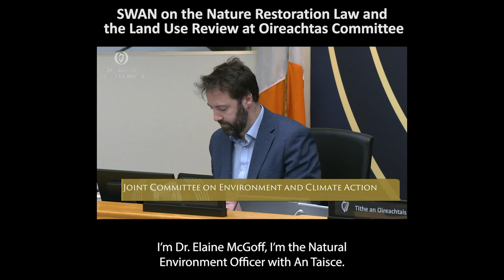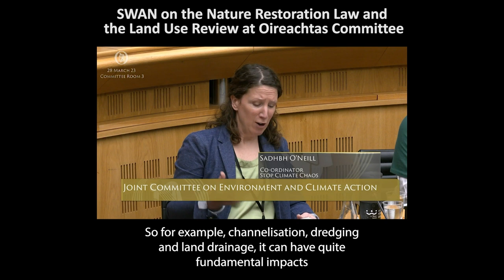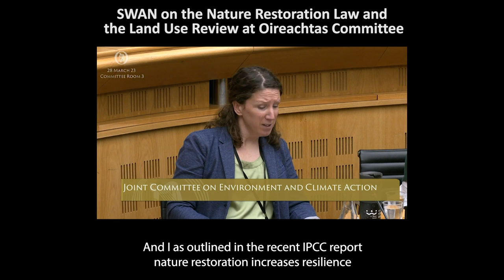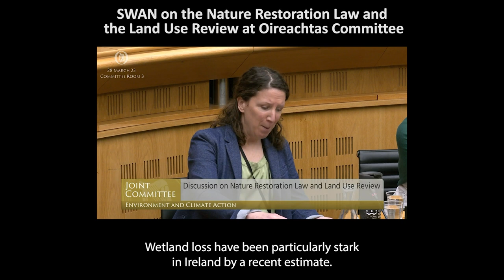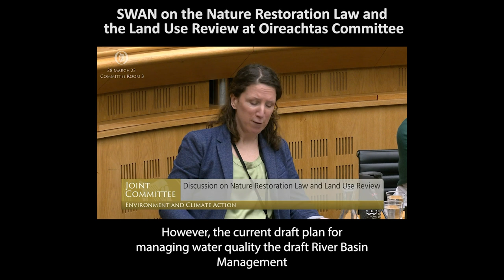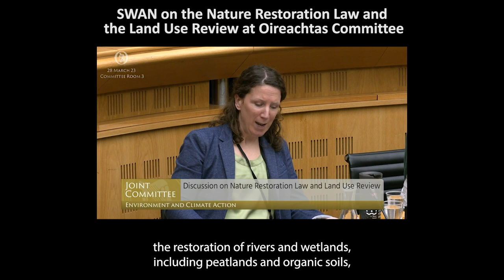SWAN on Nature Restoration Law and Land Use Review at Oireachtas Committee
Dr Elaine McGoff's opening statement for SWAN on the Nature Restoration Law and the Land Use Review discussion at the Oireachtas Committee on Climate Action and the Environment